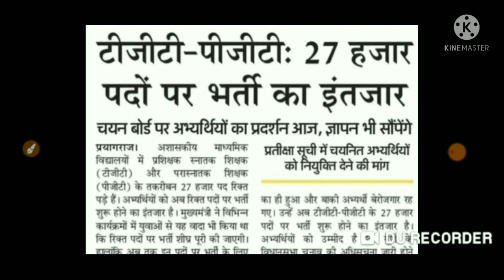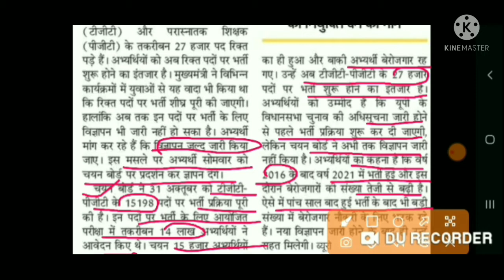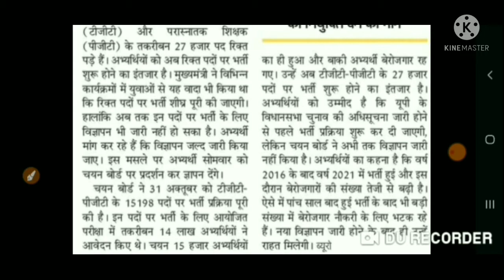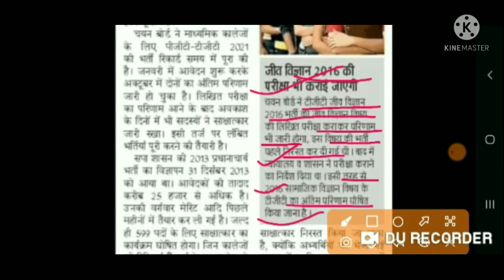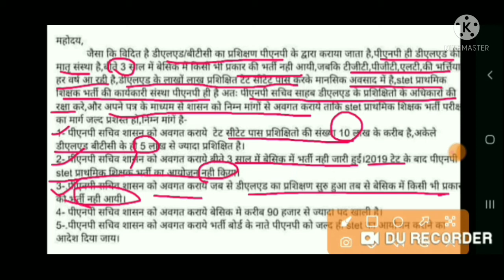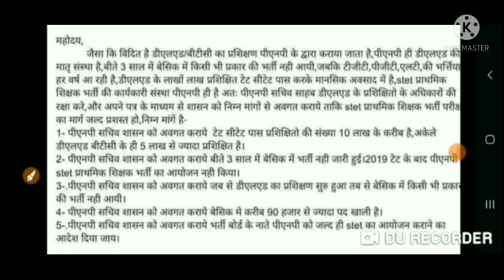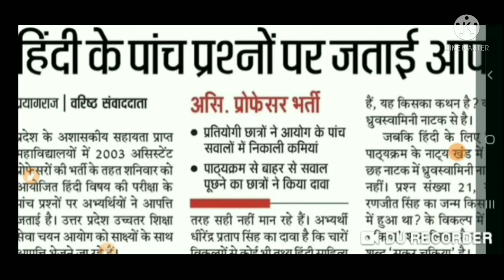TGT PGT 27000 UPDATE ।। LT GRADE LATEST UPDATE।।